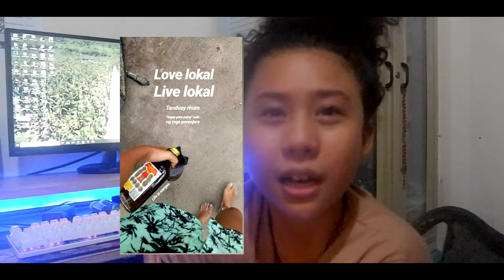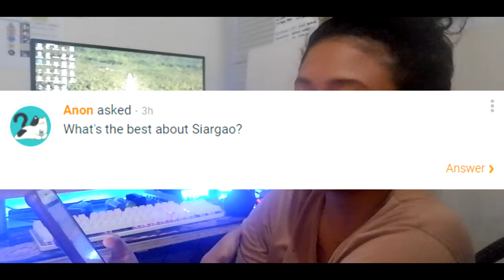SIARGAO GUIDE Q&A! (4000 PESOS BUDGET IN 1 WEEK?)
Watch till end to know about siargao expenses, best party place etc.

If you wanna know more about siargao before going there!!!